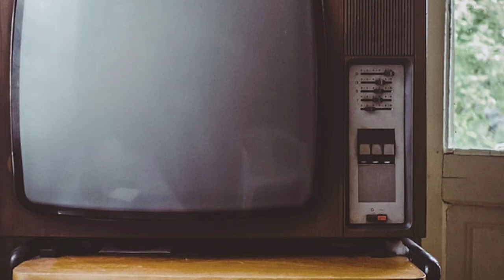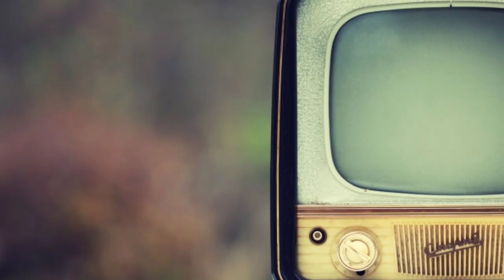Television (TV) | Etymology, History, Broadcast Systems, Sets, Content, Social Aspects | AOT | Hindi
Why is television so important?
Television is an inescapable part of modern culture. We depend on TV for entertainment, news, education, culture, weather, sports, and even music, since the advent of music videos. Because of its ability to create powerful touchstones, TV enables young people to share cultural experiences with others.